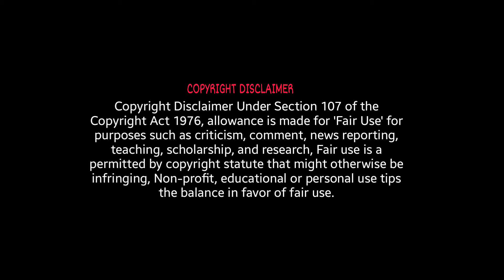స్పెయిన్ లో జరిగిన భయంకర యదార్థ సంఘటన | Spain Real Horror Story | Telugu Horror Story | RT Stories